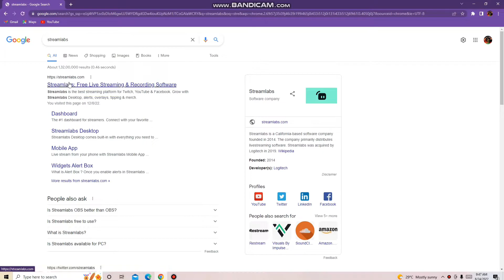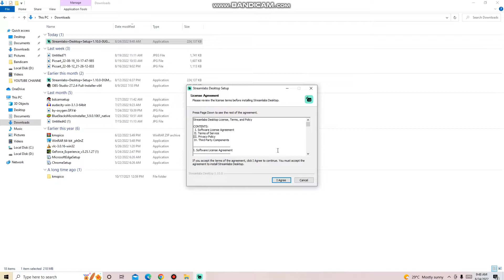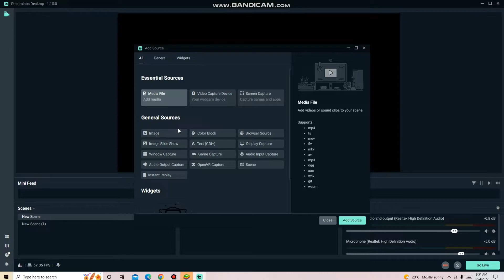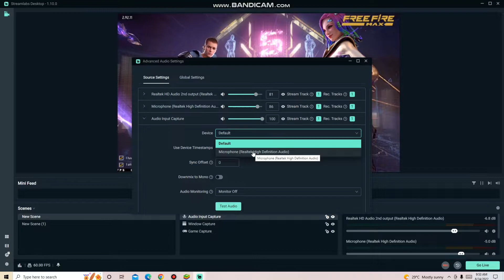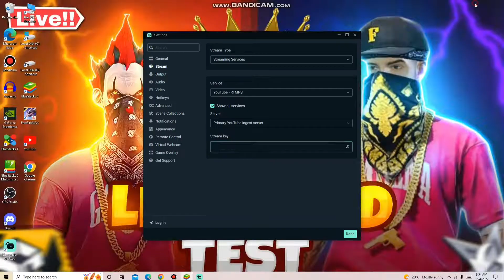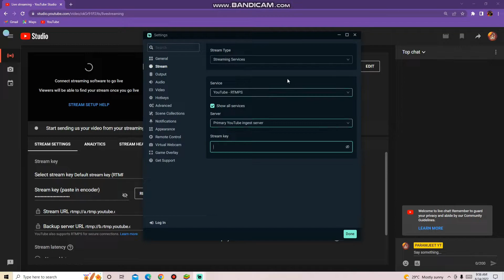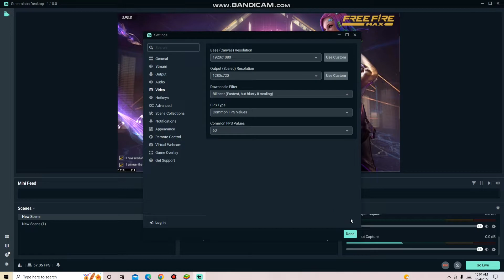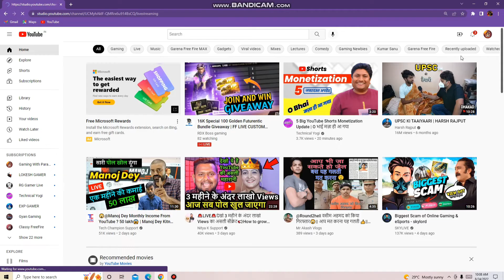How to Setup Streamlabs OBS For Streaming | Streamlabs OBS Setup Tutorial For New people [HINDI]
How to Setup Streamlabs OBS For Streaming | Streamlabs OBS Setup Tutorial For NOOBS [HINDI]Complete Streamlabs OBS Tutorial 2022 [HINDI] - QUICK & EASY SETUP !!
Learn How To Setup Streamlabs OBS [Tutorial 2022] in Hindi.
✅Complete Streamlabs Obs Tutorial [2022]
✅Streamlabs OBS Tutorial [Hindi]

INTRO 0:10
STREAMLABS DOWNLOAD 0:11
APPLICATION SETUP   1:25
LIVE STREAM SETUP  4:25

This Streamlabs Obs Tutorial [2022] is for beginners who are trying to learn how to Stream Properly on Youtube. Learn How to stream like Dynamo,Carryminati. I have made this Quick & Easy Streamlabs Tutorial for you Guys.In this Video I have Covered :
☑️ How to setup streamlabs obs in hindi [2022]
☑️ How to Livestream with streamlabs obs
☑️ How to use streamlabs obs for live streaming in hindi
☑️ How to use Streamlabs for PUBG
☑️ Streamlabs obs tutorial in hindi
☑️ Setting up Streamlabs Obs for Youtube
How To Live Stream With OBS Studio | OBS Studio Tutorial in Hindi
hey guys today I talkiing about that how to go live on YouTube by obs studio and how to ad source and how to edit obs setting
how to go live obs studio
obs studio live stream set up
how to go live YouTube
free fire live stream obs studio
obs studio live free fire on YouTube